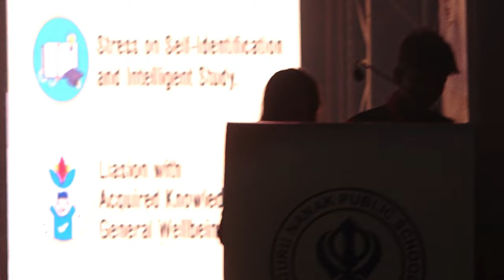GNPS21 ANNUAL DAY 2023, PART-V "Bhangra Dance by our Little stars🌟 from LKG"🕺💃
"Life is Better When You are Dancing in the Beats of Bhangra"
🔥🎶 Experience the heart-thumping beats of Punjabi music and the infectious energy radiating from our our little stars from LKG. Their smiles, laughter, and adorable dance moves are sure to steal your hearts and spread happiness all around!
👏 Let's cheer for these little stars as they light up the stage and make this Annual Day a truly spectacular event!